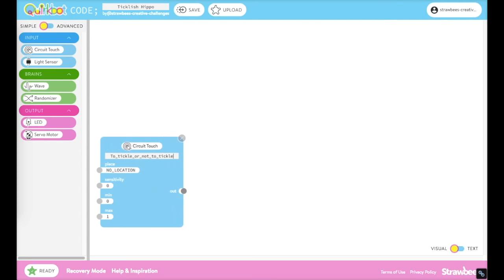How to Code our Water Mammal - Strawbees Creative Challenge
We shared "How to build a hippo," and now it is time to bring it to life!
What do you think they do? Have you ever touched their armpits?... They get ticklish!! Just like you and me.
Here you can see how we did it. But keep in mind that this is far from the best way to do it, but it works.
Feel free to check out the code
You can even copy it to your account and modify it